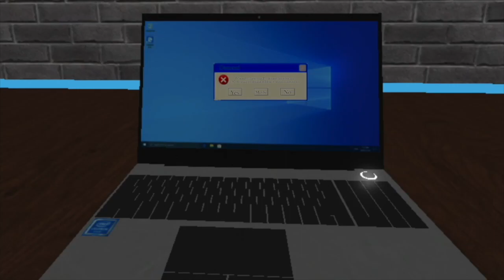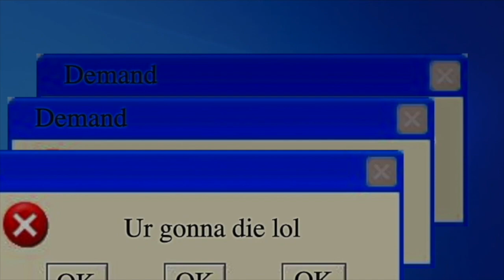The Interview 2 (ft. Baraa)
Thank you Baraa for taking part in this "not so cringe" Video